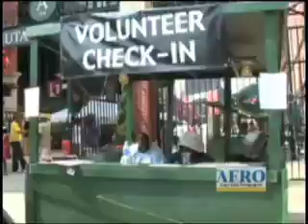Erykah Badu, Chaka Khan, Big Daddy Kane, Slick Rick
African American Heritage Festival is a three-day free event in downtown  Baltimore, which attracts nearly 60,000 people each year.  This year the entertainment was Erykah Badu, Chaka Khan, Whodini, Big Daddy Kane, Slick Rick, Leela James, and Kweisi Mfume.

King David Productions